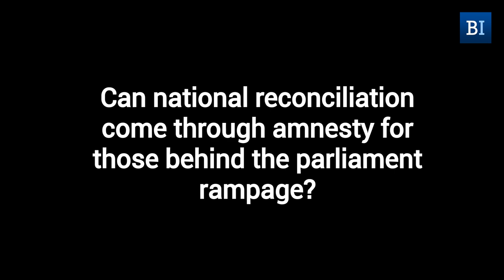Macedonia’s Helsinki Committee Chief on Rule of Law in the Country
The head of Macedonia’s Helsinki Committee, Uranija Pirovska, says Nikola Gruevski’s escape and other worrying developments are fast destroying hopes of a return to the rule of law in Macedonia.